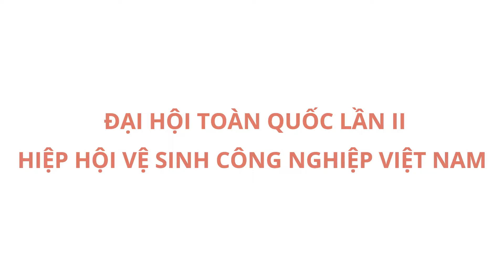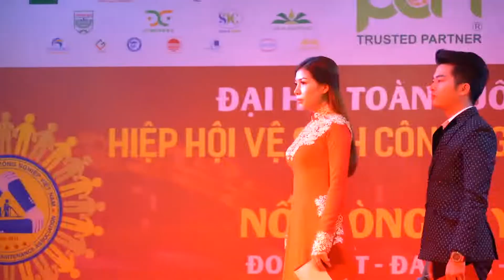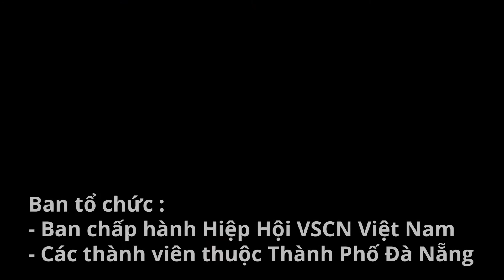Hiệp Hội Vệ Sinh Công Nghiệp Việt Nam Đại Hội Toàn Quốc Lần 2 tại Đà Nẵng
Hiệp Hội Vệ Sinh Công Nghiệp Việt Nam Đại Hội Toàn Quốc Lần 2 tại Đà Nẵng - T&H Việt Nam Cleaning
Công Ty Cổ Phần Dịch Vụ T&H Việt Nam
Chuyên cung cấp dịch vụ:
1. Dịch vụ vệ sinh công nghiệp
2. Dịch vụ cung cấp tạp vụ làm sạch hằng ngày
3. Dịch vụ chăm sóc cảnh quan cây xanh
4. Dịch vụ kiểm soát côn trùng gây hại
Theo dõi tôi tại:
Trân trọng cảm ơn!